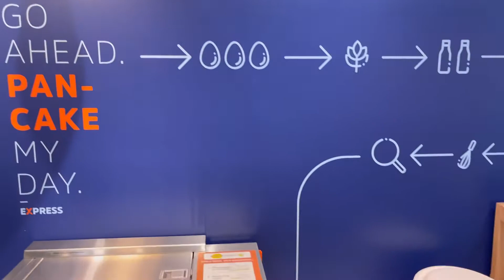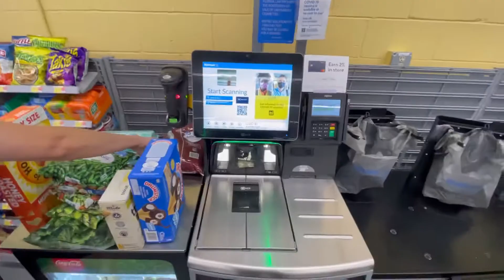Влог США: 2 день Американский Отель с бассейном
Если у вас появился вопрос как мы попали в Америку, то посмотрите видео ниже. Мы приехали в 2019 году с тремя детьми, перейдя границу Мексика США. Живем в штате Южная Каролина.
- Как попасть в США через Мексику? Какие документы нужны на границе.
- Как отвечать на вопросы офицера на границе Мексика США
- Как перейти границу Мексика США с детьми. НАШ ОПЫТ.
- Как попасть в США через Мексику? Что просиходит на границе?

Наша семья рада общению)
Telegram - вопросы в личные сообщения